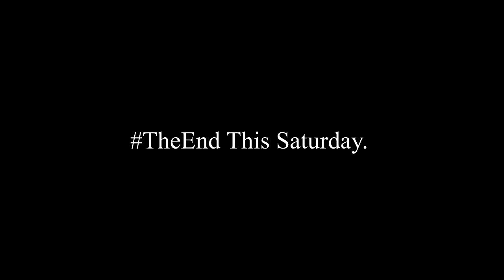I THOUGHT I HIT THE 2 PIECE! - MW2 Body Stall Trickshotting #2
L7 Kakaroach!